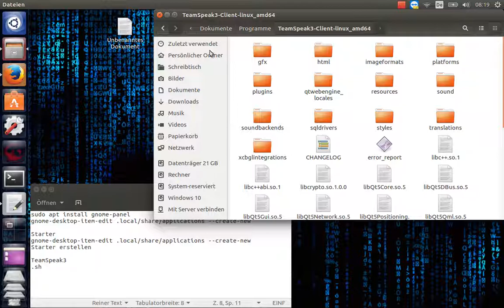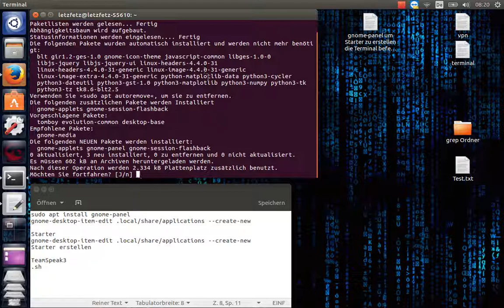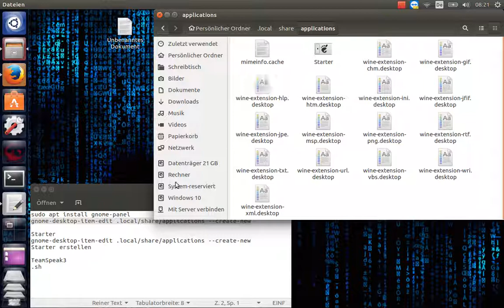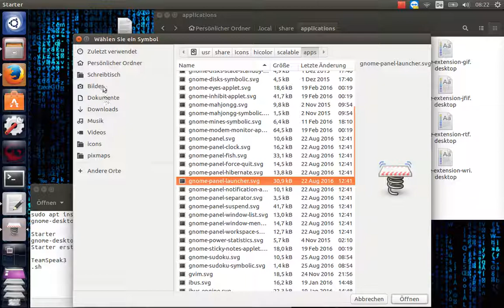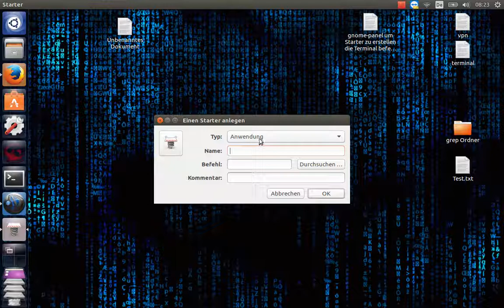[Linux Tut] 009. Starter erstellen die Terminal befehle ausführen oder SHELLS öffnen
sudo apt install gnome-panel
gnome-desktop-item-edit .local/share/applications --create-new

Starter
gnome-desktop-item-edit .local/share/applications --create-new
Starter erstellen

TeamSpeak3
.sh